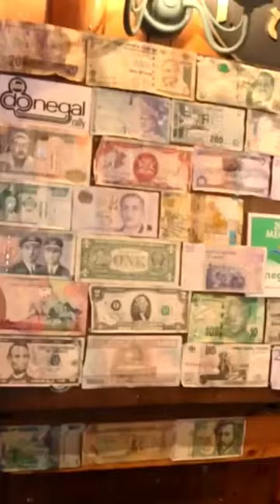We visit many great Irish Pubs on our travels. Fantastic food, hospitality and craic!